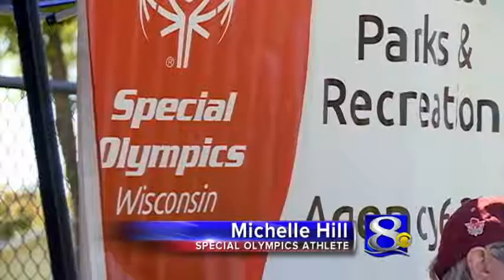Special Olympics athletes take shot at state tournament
It was a busy day in Onalaska Saturday, with Special Olympics district tournaments for softball, tennis and bocce ball taking place.